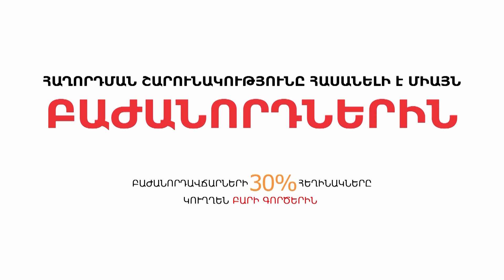Արդյո՞ք Աբովյանի ընտրություններում պարտությունը, իշխանության ձախողումների սկիզբն է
Հաղորդման ամբողջական տարբերակը հասանելի է այս հղումով
միայն Լրատվական ռադիոյի մուլտիմեդիա հարթակի բաժանորդներին: Բաժանորդագրության համար այցելեք

Կայացան Աբովյան քաղաքի ՏԻՄ ընտրությունները, որին հաղթեց գործող քաղաքապետ Վահագն Գևորգյանը: Աբովյանում ՔՊ-ական թեկնածուին սատարեց թե՛ մարզպետը, թե՛ վարչապետ Փաշինյանը, որը նույնիսկ Աբովյանում մասնակցեց քայլերթին: Սպասելի՞ էր սա իշխանության համար: Այս ընտրություններից հետո իշխանությունն ի՞նչ հետևություններ պետք է անի: Մեր թարմ ուղեղով զրուցակիցը քաղաքագետ Արմեն Վարդանյանն է: